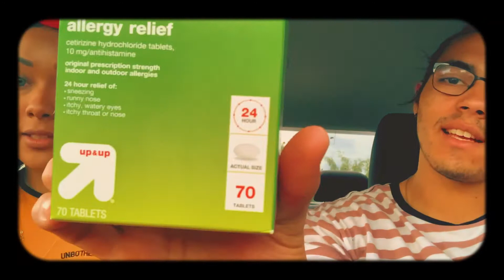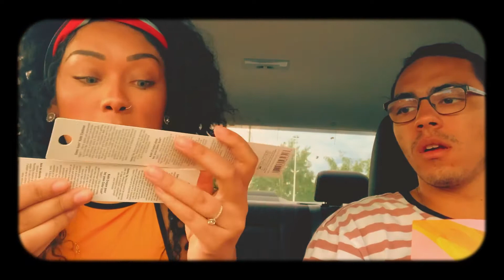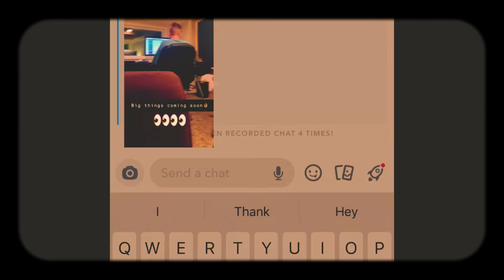Kayla meets with MUSIC producer + Story time about how Kayla's NAUGHTY pictures got LEAKED!!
Kayla FINALLY met with a music producer and is starting to make music! We are so excited for what is to come in the near future! We also have a storytime about a pervert that works at Walgreens who stole some of Kayla's naughty photos... Very gross.